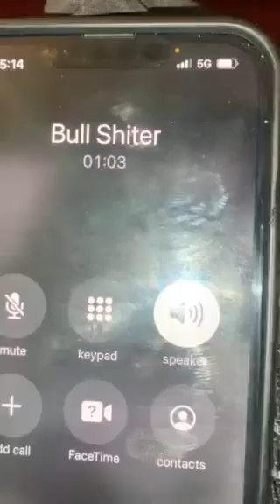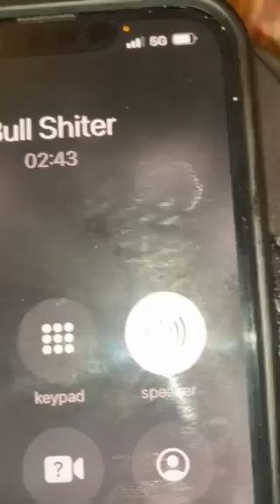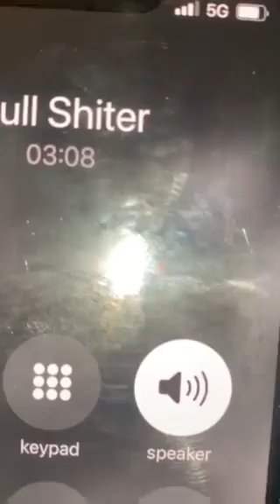fypシ゚viral